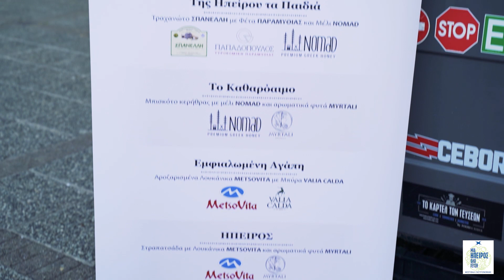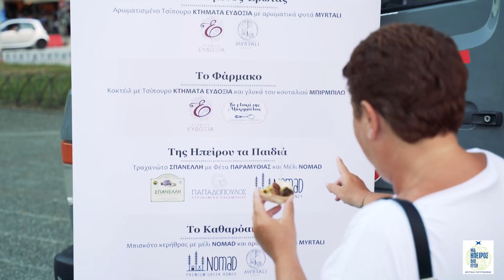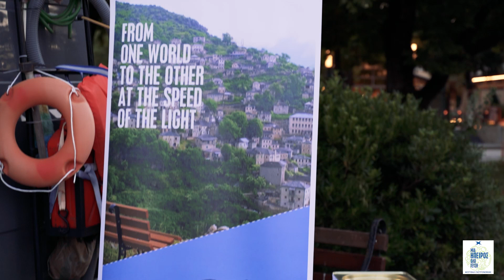Ήπειρος, 2ο Φεστιβάλ Γαστρονομίας 2023